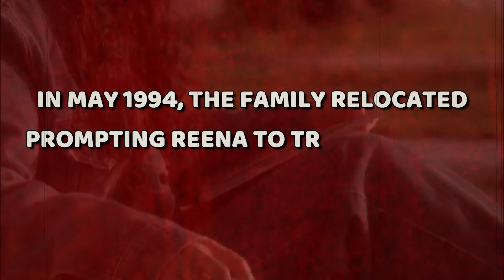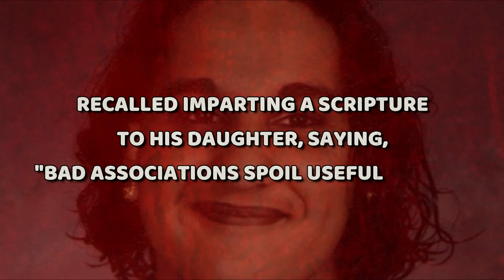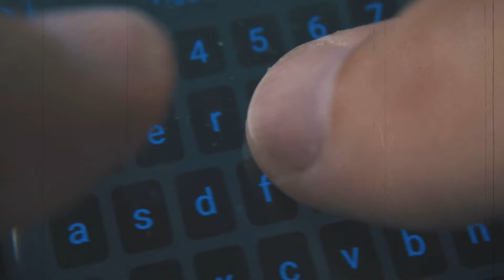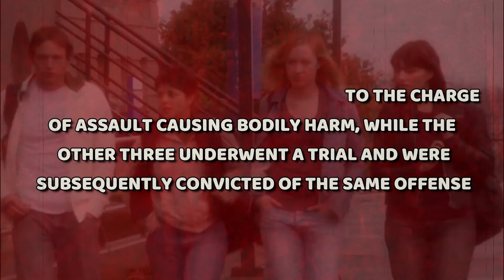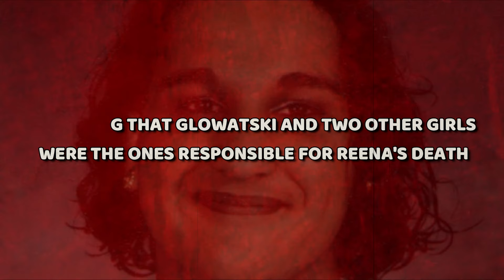She Was Only 14 Years Old | The Tragic Reena Virk Case | True Crime Stories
Reena Virk documentary, Kelly Ellard, Under The Bridge, true crime stories